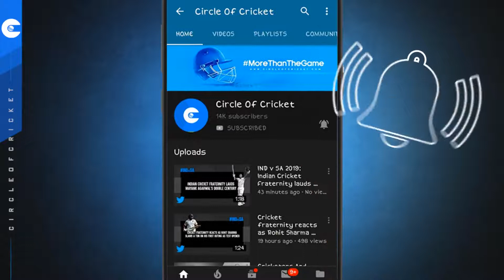COCWEEKLY Top news of the week!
Team COC presents the top 7 news from the week.